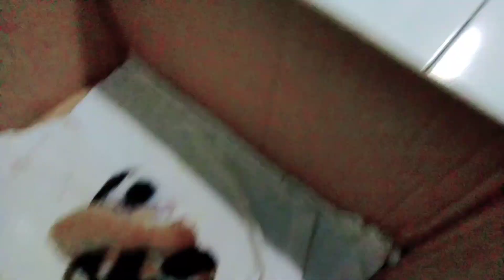Bayi kucing yang lucu baru lahir 🐱🐈